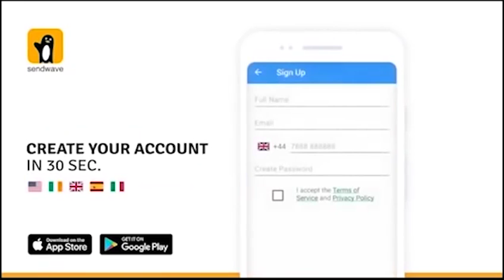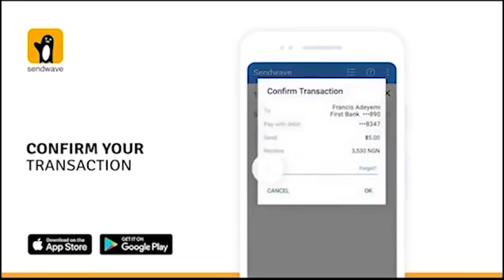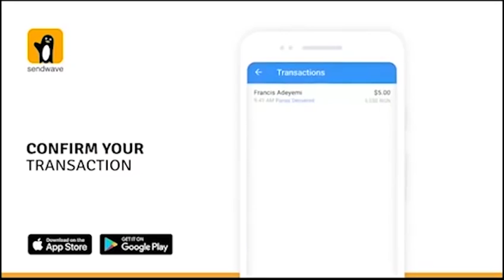Urgent Care 9: Monstrous corruption at NDDC: N81Billion spent in 6 months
The Nigerian senate is probing the Niger-Delta Development Commission (NDDC). What is coming out is mind-blowing. The management of the agency blew N81 billion in 6 months. They spent N3.14 billion as relief funds for members of staff of the agency. Some staff members were getting up to N10 million as relief and others N3 million. They spent N475 million to buy facemasks and hand sanitizers for the Nigerian police. In the last four years, the commission has received N281 billion from the federal government. It currently owes contractors N3 trillions. Meanwhile, National Assembly leaders in charge of overseeing the Niger-Delta Development Commission are busy fighting to execute 1,000 of the 2,900 emergency contracts the agency plans for Niger-Delta communities. It is a mess.